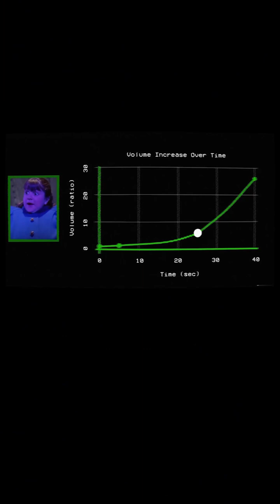The Science of Turning into a Blueberry - Film Physics Short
Breaking down the science of turning into a blueberry, from Willy Wonka and the Chocolate Factory!